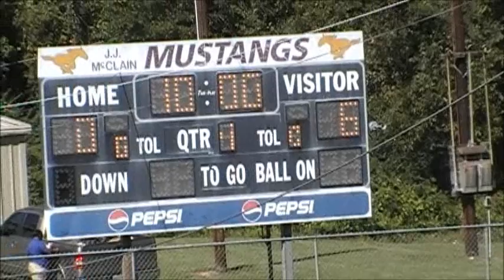2012 Colts midgets vs Crystal Springs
Game Action